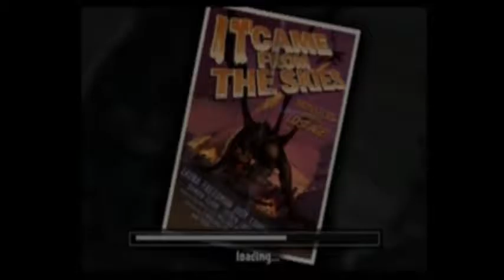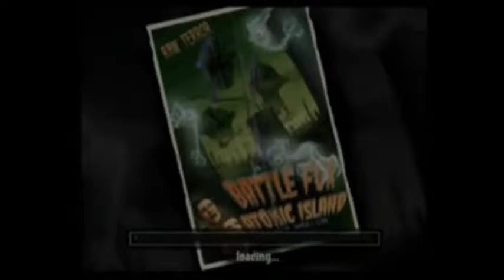War of the Monsters Part 3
With that asshole mantis down and out of the way we now go to a power plant where we decide to blow it to kingdom come.